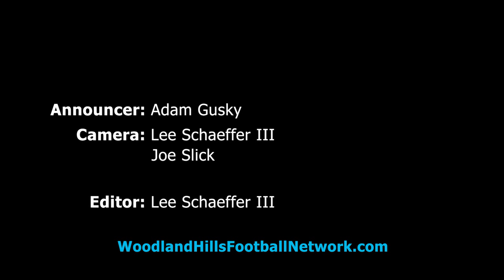Steve Breaston catches a pass at the Wolvarena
Woodland Hills alum Steve Breaston was on the sidelines of the Wolvarena against Peters Township when he caught an errant pass.  Breaston played for the Michigan Wolverines, Arizona Cardinals and Kansas City Chiefs.